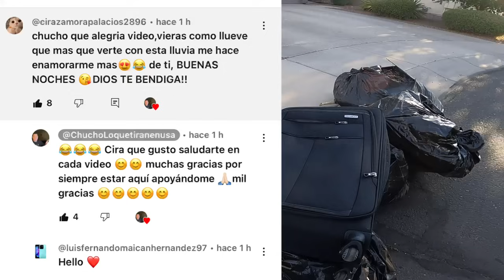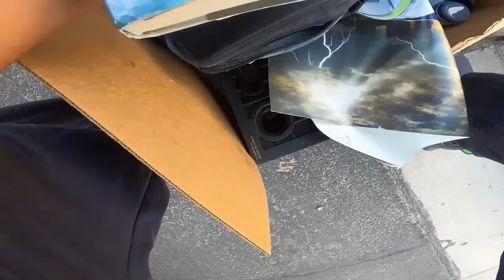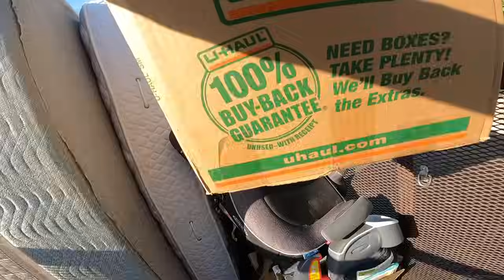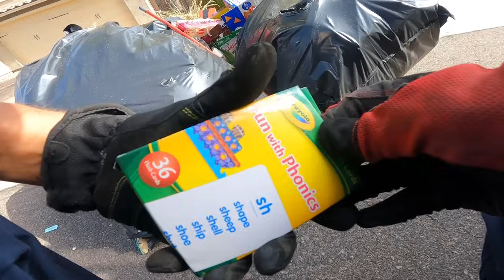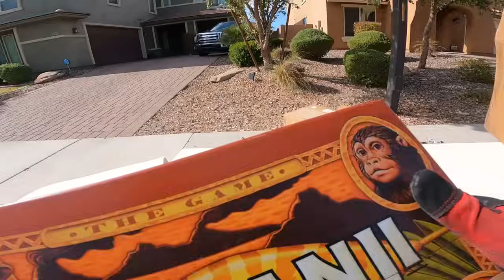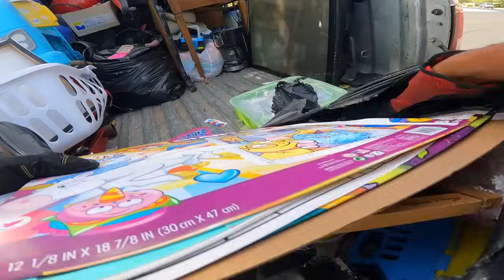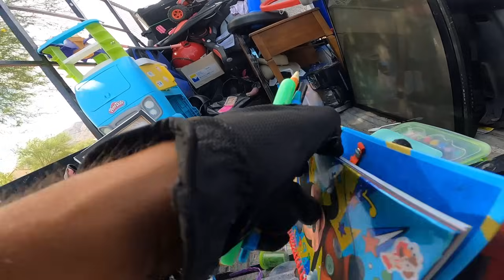MILLONARIOS TIRAN MUCHAS COSAS BONITAS🤗🤗